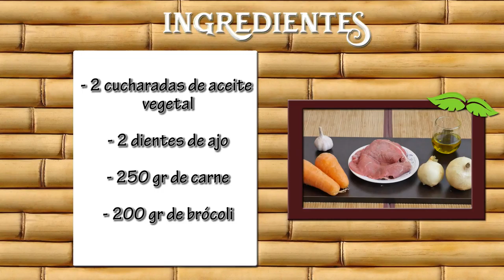Como Preparar Res Bañada en Vegetales - CocinaTv por Juan Gonzalo Angel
La carne es el tejido animal, principalmente muscular, o vegetal que se consume como alimento.3​Se trata de una clasificación coloquial y comercial que solo se aplica a animales terrestres —normalmente vertebrados: mamíferos, aves y reptiles—, pues, a pesar de que podría aplicarse a los animales marinos, estos entran en otra categoría, la de pescado, especialmente los peces —los crustáceos, moluscos y otros grupos suelen recibir el nombre de marisco—. Más allá de su clasificación biológica, otros animales, como los mamíferos marinos, se han considerado a veces carne y a veces pescado.